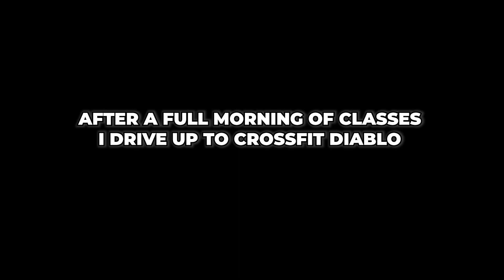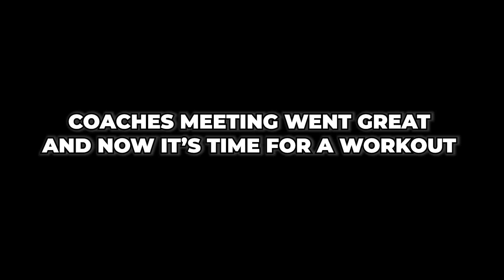I Lost to a GIRL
It was a great week back after my trip to Chicago. A full week of classes, workouts and being a team leader.

My Coach has been working hard this week on her lead list and has filled up her calendar with sales intros to try and sign people up for our other services. She is doing great so far! I hope I can help her keep it up. As you all know with fitness, it's easy in the beginning, hard to stick to after a while.

I'm really getting comfortable at CrossFit Diablo. It's turning out to be one of the best decisions I could have made for myself and my gym. They are coming out with a programming business named, PRogression Training. I think our gym will make the jump to help support them, it's a small way I can say thank you to those guys for welcoming me into their gym.

As the title states, " I lost to a girl". That girl happens to be a former games athlete but it still stings my ego a bit. Lol. I really have been enjoying the atmosphere at their gym because they are competitive and it gives me something to shoot for (trying to beat them). I plan on trying to bring that vibe over to our gym for the members that want it.

Have a great weekend! My son just arrived and it's time for me to play!

Want to watch our gym grow and change people’s lives?

FairwayParkCrossFit.com